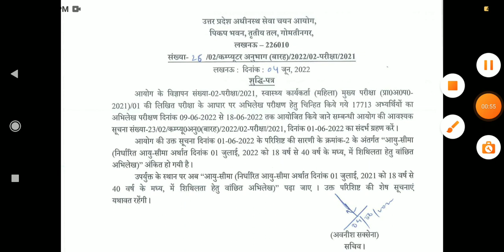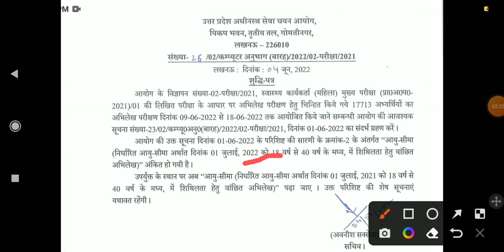UPSSSC ने जारी किया नोटिस || शुद्धि पत्र || OFFICIAL NOTICE